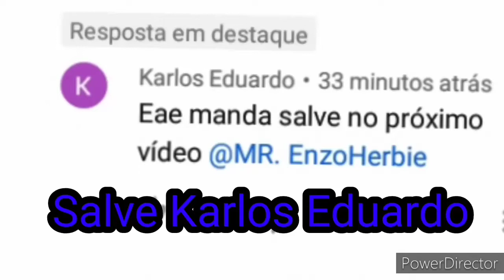DESAFIOS NO PICK UP 😁😁😁😁 - DESAFIOS QUE OS INSCRITOS MANDAM #1